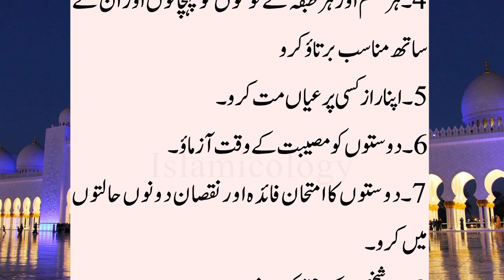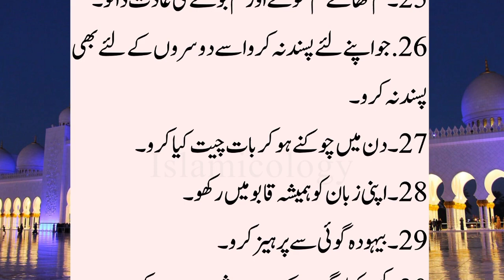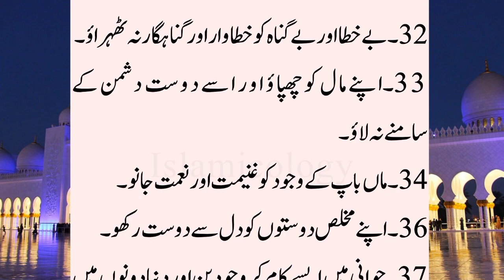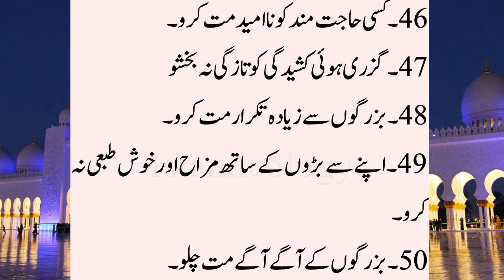Hakeem Luqman ki apne bete ko nasihatein | Hazrat Hakeem Luqman | islamicology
ASSALAM-O-ALAIKUM !

WELCOME TO ISLAMICOLOGY ☺

This video is about to Hakeem Luqman ki apne bete ko nasihatein

Hakeem Luqman ki apne bete ko nasihatein